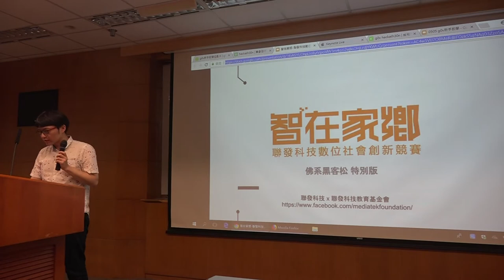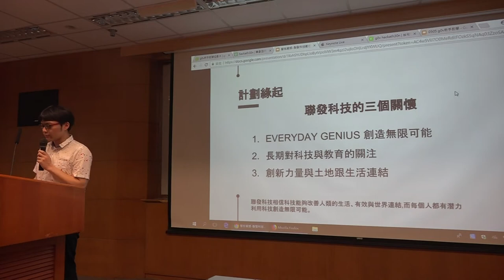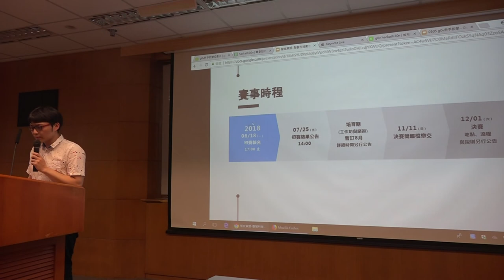g0v tw hackath30n — 提案 — 聯發科技「智在家鄉」社會創新百萬獎金競賽推坑 ／ Macpaul — 佛系黑客松